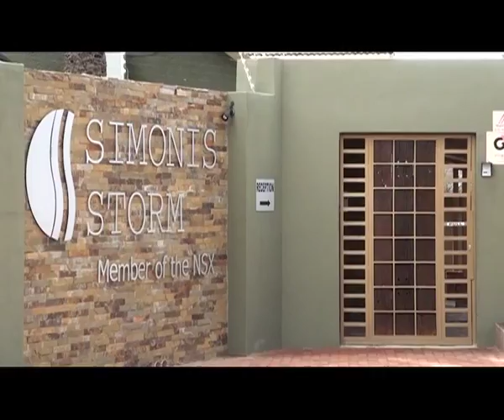Household Debt remains biggest concern for Namibia's economy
The economic sector constantly has its ups and downs and the status thereof varies from year to year. However there is one aspect of Namibia's  Economy that has kept economists and financial institutions worried.Which is Household debt. News on One's Francios Olivier compiled this report.